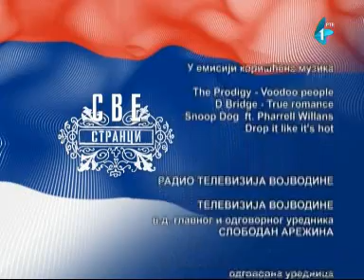2014 01 31 Sve stranci Posetioci festivala EXIT 2013